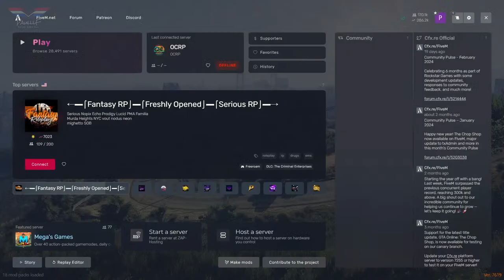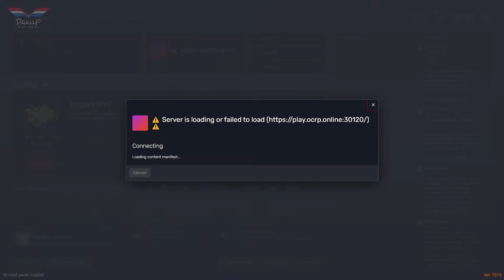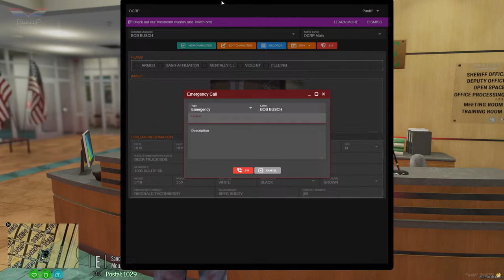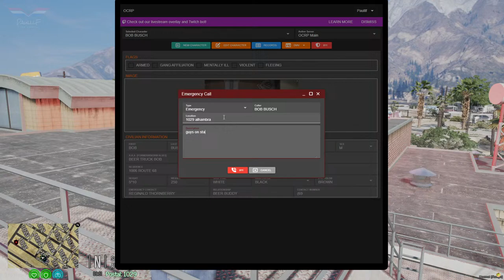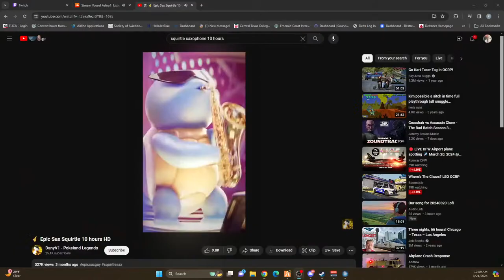Beer Truck Bobs Debut|OCRP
Hey FCF and Crew!!! I hope you guys are doing well!!! Tonight we hopped back into OCRP and brought our newest civ character Beer Truck Bob!! Bob made quite the impression and left a little bit a chaos. nonetheless, he won't be one to forget!!! Special guest made an appearance at the end!! Much love and Enjoy!